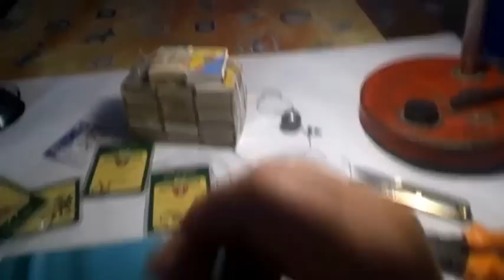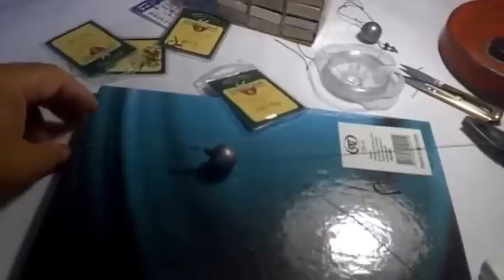НЕОБЫЧНАЯ карповая СНАСТЬ на реку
карповая снасть. Как привязать леску к шнуру и необычное грузило, которое не сносит течение